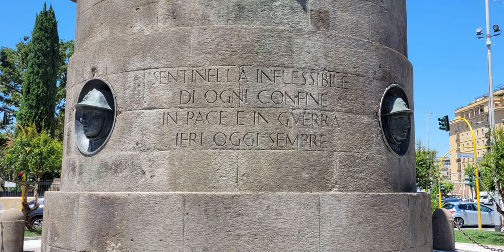Evolvenza Non è solo un ragionamento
Il est facile d'aimer ceux que nous pensons être inférieurs à nous. C'est l'ego qui, pour s'expanser, se dit: ”Voyez comme je suis capable d'aimer!”. La personne évoluée aime aussi ceux qu'elle considère comme supérieurs à elle.